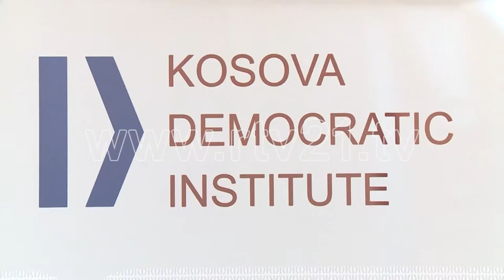Të enjten takohen në Bruksel, Thaçi e Vuçiç - 29.08.2017